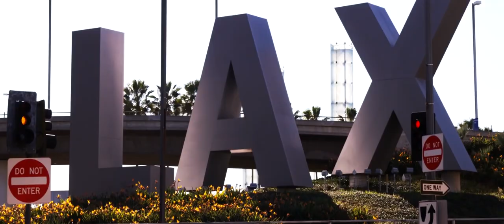Jill Chen Poun Joe (Cassie) 2017 TOYP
JCI Suriname / Nilom